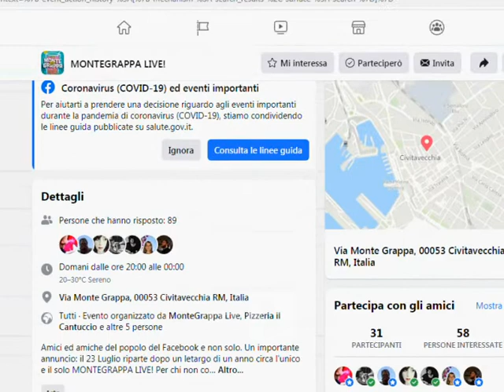Musica emergente in mostra a MonteGrappa Live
Si svolgerà da domani "MonteGrappa Live", un evento dedicato agli appassionati di musica e che vedrà partecipare diverse band locali.